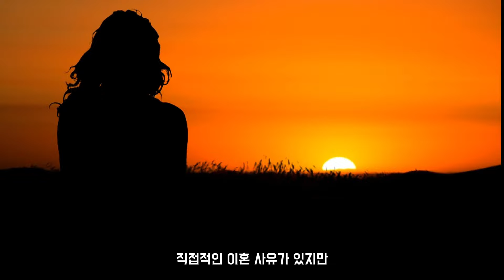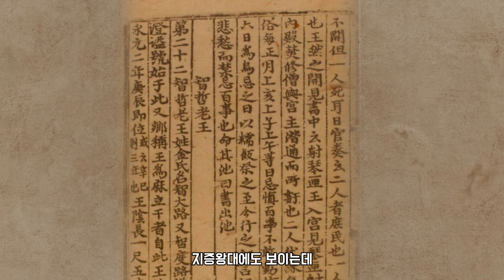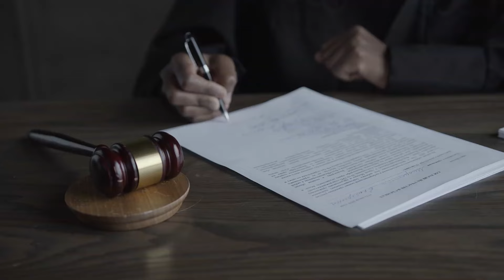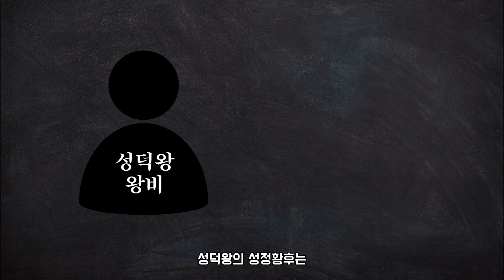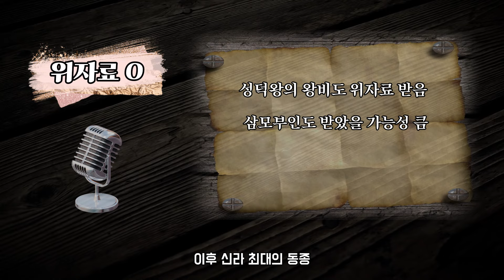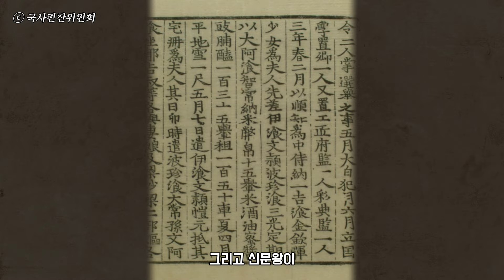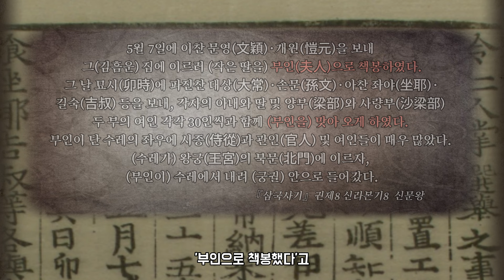신라의 금수저 삼모부인, 경덕왕과 이혼 | 위자료는?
신라 경덕왕, 그는 즉위한 지 2년째 이혼을 합니다.
『삼국유사』나 『삼국사기』와 같은 기록에는
경덕왕의 이혼사유가 명확히 기술되어 있는데요.
전처 삼모부인은 이혼하면서 경덕왕에게 위자료를 받았을까요?
관련한 학계의 견해를 담아보았습니다.

| 참고 자료 |

1. 박해현, 1993, ｢新羅 孝成王代 政治勢力의 推移｣, 『歷史學硏究』12.
2. 조인옥, 1993, ｢統一新羅 景德王代의 專制王權과 祿邑에 對한 再解釋｣,
    『東洋古典硏究』1.
3. 김수태, 1996, 『新羅中代政治史硏究』, 일조각.
4. 박해현, 1997, ｢新羅 景德王代의 外戚 勢力｣, 『韓國古代史硏究』11.
5. 전덕재, 1997, ｢新羅 中代 對日外交의 推移와 眞骨貴族의 動向-聖德王-惠恭
   王代를 中心으로｣, 『韓國史論』37.
6. 조태영, 1999, ｢三國遺事 水路夫人 說話의 神話的 成層과 歷史的 實在｣,
   『고전문학연구』1
7. 신정훈, 2000, ｢新羅 景德王代 王權强化策의 性格｣, 『동서사학』제6·7합집.
8. 이영호, 2003, ｢新羅의 王權과 貴族社會-중대 국왕의 혼인 문제를 중심으
     로-｣, 신라문화22.
9. 주보돈, 2005, ｢新羅骨品制社會とその變化｣,  『朝鮮學報』 196.
10. 주보돈, 2010, ｢한국 고대사회 속 여성의 지위｣,  『계명사학』21.
11. 김선주, 2011, ｢신라 경덕왕대 삼모부인(三毛夫人)의 생애와 정치적 의미｣,
    『역사학연구』44.
12. 이주희, 2015, ｢경덕왕의 前妻 三毛夫人-출궁 위자료, 시주 문제를 중심으
    로｣, 『동아시아고대학』38.